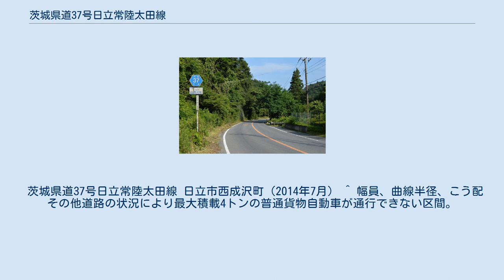茨城県道37号日立常陸太田線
茨城県道37号日立常陸太田線（いばらきけんどう37ごう ひたちひたちおおたせん）は、茨城県日立市から常陸太田市に至る県道（主要地方道）である。
 阿武隈高地（多賀山地）に隔てられた日立市と常陸太田市を東西に結ぶルートの一つ。
茨城県日立市西成沢町の国道6号分岐である鮎川橋北交差点を起点とし、常陸太田市茅根町の国道349号交点を終点とする主要地方道である。
 1959年（昭和34年）10月14日、本路線の前身にあたる新たな県道として、起点を常陸太田市里野宮町、終点を日立市とする県道里野宮日立線を茨城県が県道路線認定している。
また同日、現在の本路線とは別経路の日立市を起点、常陸太田市を終点とする（旧）県道日立常陸太田線が県道路線認定されたが、この路線は1982年（昭和57年）3月に路線認定の一部改正により県道常陸太田多賀線（現在の茨城県道61号日立笠間線の一部）に改められることとなる。
 1982年（昭和57年）11月1日、本路線の前身にあたる県道里野宮日立線が主要地方道に昇格して、起点を日立市西成沢町3丁目、終点を常陸太田市里野宮町とする路線名称と路線区間が変更された主要地方道日立常陸太田線として再認定を受けた。
これにより（旧）県道里野宮日立線の国道6号交点以東の残存区間は、県道会瀬港線に編入された。
1995年（平成7年）の整理番号の再編成により、整理番号37となり現在に至る。
 起点から諏訪梅林までの区間は通称上諏訪通りとよばれ、住宅街の狭い1〜1.5車線道路を通る。
諏訪梅林近辺で市道 梅林通りと合流し、しばらくは鮎川の清流に沿って対向2車線の快適な道が続く。
日立市諏訪町大平田の集落と鉱山を過ぎると道幅が狭くなり、カーブの連続と上り坂になる。
市境を過ぎ常陸太田市に入ると一転して下り坂となるが、急カーブが多い対向1.5車線の狭い道路で速度制限が30km/hとなる。
山を下ると再び2車線の快適な道となり、国道349号と合流する茅根町交差点で終点となる。
 また、国道6号と国道245号を日立市鮎川町 - 同市国分町で連絡する街路（都市計画道路 鮎川停車場線）が、日立常陸太田線のバイパスとして整備が進められている。
 茨城県道37号日立常陸太田線 日立市西成沢町（2014年7月） ^ 幅員、曲線半径、こう配その他道路の状況により最大積載4トンの普通貨物自動車が通行できない区間。